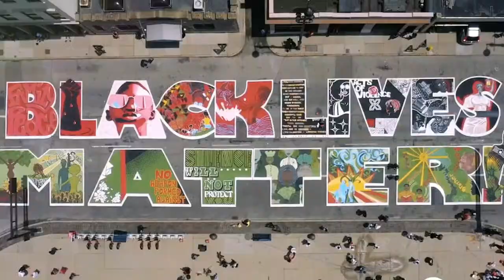THE COOK IN - Live Cooking At The Crib - S3 Ep7 "New Year, Same Energy" w/ Alicia Garza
We're setting the tone for a transformative 2021 on Episode 7 of The Cook In. We drew on Southern traditions for a meal that's guaranteed to bring you good luck and prosperity for the coming 365. Our special guest is the brilliant and dynamic Alicia Garza who is helping us move with power into the New Year.